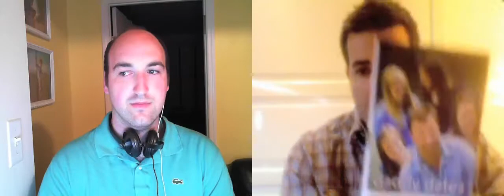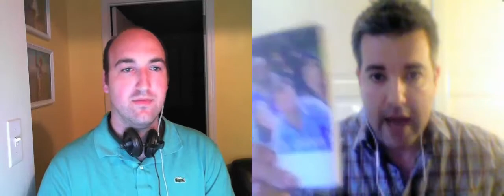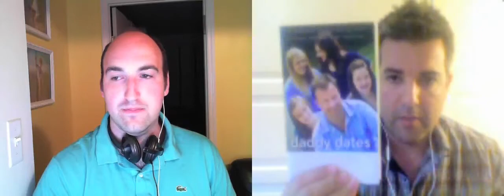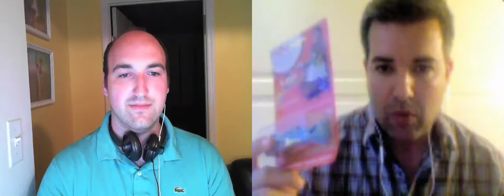Episode 20: We Love Sharing Our Hot Meat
What a fun show we had to kick off the Fatherapos;s Day celebration! Of course, we couldnapos;t kick off our celebration without first talking about some great gift ideas for Fatherapos;s Day! Before we got on with our big round of giveaways we covered an interesting topic about flu and other shots. As parents itapos;s an important decision to make and there doesnapos;t seem to be a right or wrong answer necessarily. There was a study recently conducted that pointed to 2011 being an unusually tough year for measles. Apparently there are more cases going around right now than in many years past. Does this impact your decision on whether to have your children administered with the Measles shots? We love being able to give away great prizes on our show and tonight was no exception. Our friends at Slim Jim helped us out by giving two lucky viewers a whole box of their new flaming hot Slim Jimapos;s! These hot sticks came in Jalapena, Habanero, and Chile Pepper! Who doesnapos;t love some hot Slim Jimapos;s? Gregory Wright wrote a great book about raising his daughters and this book was just the ticket for this Fatherapos;s Day. We gave two lucky winners each a copy of Daddy Dates! If you didnapos;t win, be sure to check out the book yourself! Nini Toy Bungees are great for anyone that has a toddler in a high chair. You know all those times youapos;re bending over to pick up that sippy cup they through on the ground? We gave away two of these Bungees so we could at least help save the backs of two more parents out there. Finally, we had a very generous offering from our friends at Omaha Steaks. We gave away two picnic packs LIVE on the show. You canapos;t start off summer without some Omaha Steak burgers and dogs so that was extra special! Happy Fatherapos;s Day to all the great dads out there!